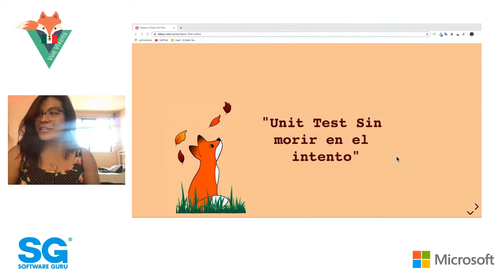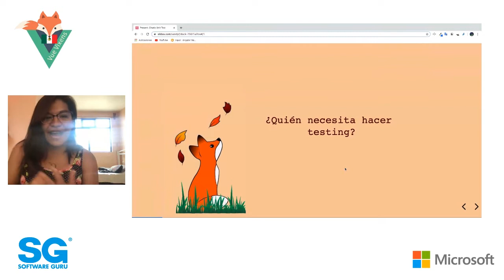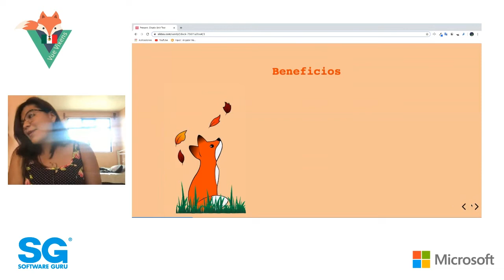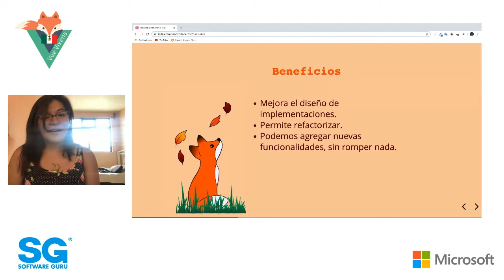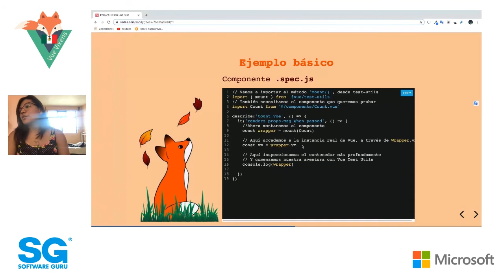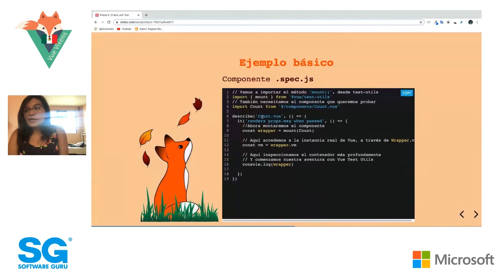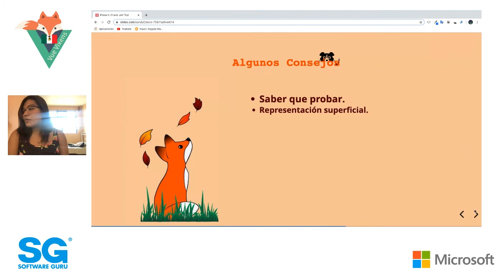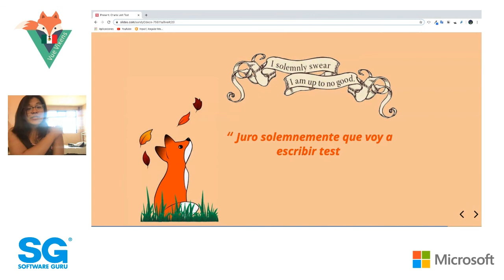VueVixensMX 🦊 20.06 - Unit Test Sin morir en el intento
Tal vez te has preguntado ¿Quién necesita hacer testing? “Yo no, mi código es perfecto!” Sandy nos hablará desde su experiencia como dev, que nadie quiere hacer test (me incluyo). Lostest no solo nos ayudan a eliminar bugs, si no que nos puede ayudar a mejorar nuestro código. Es muy importante hacer integración de Unit Test, ya que tiene como finalidad comprobar el correcto funcionamiento de una pieza de código.